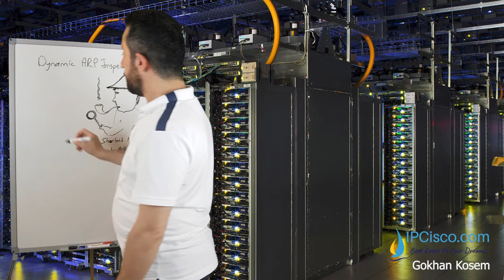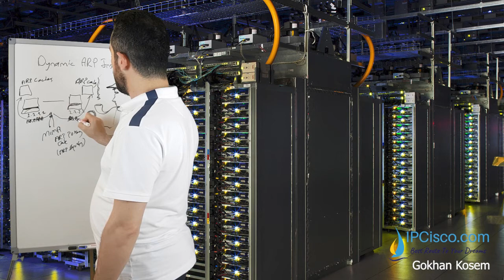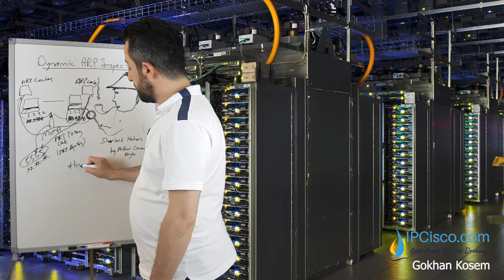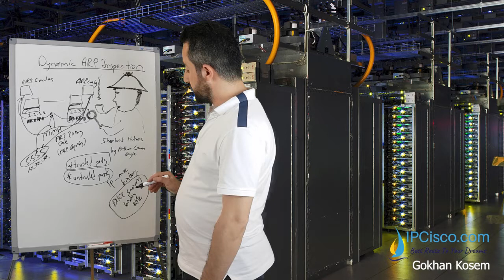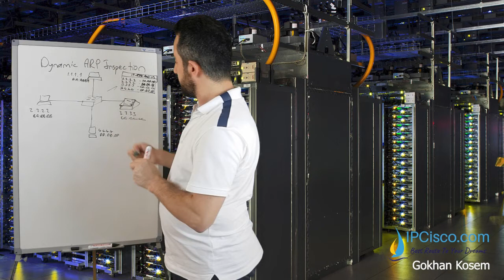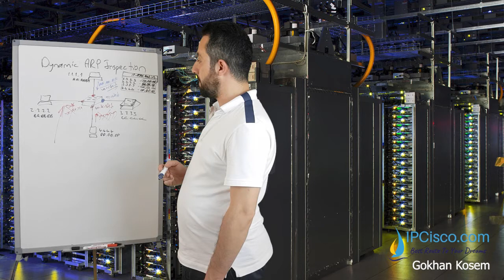What is "Sharlock" for ARP Attacks? | Dynamic ARP Inspection Explained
Dynamic ARP Inspection (DAI) is the security mechanism that prevents malicious ARP attacks by rejecting unknown ARP Packets. In this video dynamic arp inspection explained will be explained.

ARP attacks can be done as a Man-in-the-Middle Attack by an attacker. You can view ARP attack examples. By capturing the traffic between two hosts, attacker poisons the ARP Cache and sends his/her own address as requested ip address. Dynamic ARP Inspection validates IP-MAC matchings. Here key points of Dynamic ARP Inspection will be Explained.

You can view Dynamic ARP Inspection packet tracer example and